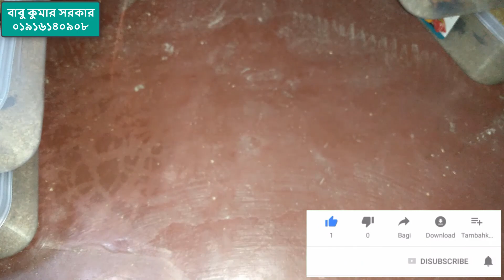বিটল মাদার পোকা কেন মারা যায় ।। super mealworm /somonnito krishi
bitol_poka,somonnito_krishi, super_mealworm, হ্যালো বন্ধুরা আশা করি সকলে ভালো আছেন, আপনাদের খামারের বিটল পোকার মাদার মাঝে মাঝে মারা যায় কি কারণে সে বিষয়ে আলোচনা করার চেষ্টা করবো, আশাকরি সাথেই থাকবেন।

আপনারা যদি বিটল পোকা চাষ অথবা সখের পাখিকে খাওয়ানোর জন্য সংগ্রহ করতে চান তাহলে ভিডিও স্কিনে অথবা নিচে দেয়া আমার মোবাইল নাম্বারে যোগাযোগ করতে পারেন। তাছাড়া আমার সাথে ফেসবুক, টুইটার, ইউটিউব ও হয়্যাটস এ্যাপে যোগাযোগ করতে পারেন বিটল পোকা চাষ সম্পর্কে যান্তে।

MORE DETAILS
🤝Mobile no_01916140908